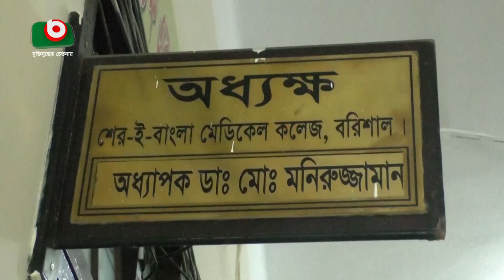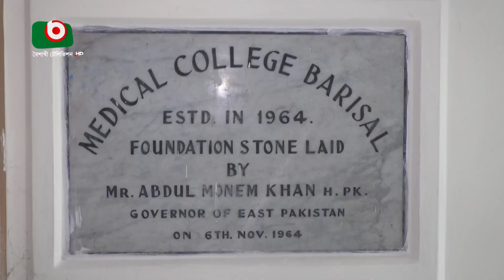জরাজীর্ণ ছাত্রাবাস, শিক্ষার্থীদের আতঙ্ক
জরাজীর্ণ ছাত্রাবাস, শিক্ষার্থীদের আতঙ্ক  | Mithun | 27Sep22